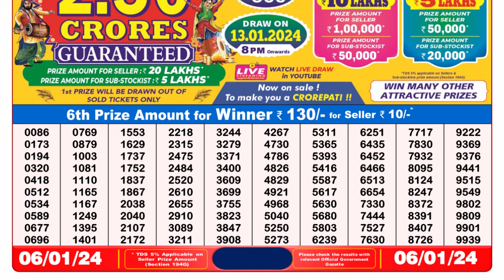Nagaland Lottery Sambad Live 8pm 06.01.24